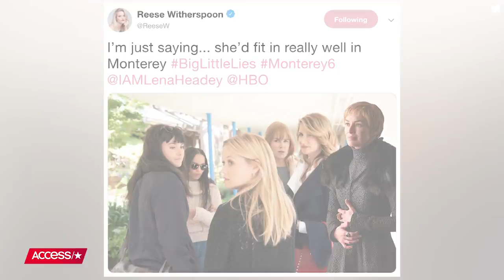Reese Witherspoon Geeks Out Over 'Game Of Thrones': Who Does She Want To Take Power? | Access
Reese Witherspoon is ready for Cersei Lannister to come to Monterey! At the Elizabeth Arden Garden Party, the brand ambassador and "Big Little Lies" star giggled about her dream to have the "Game of Thrones" character cross over onto her HBO hit. Plus, who do Reese and her son Deacon want to see on the Iron Throne? And, the actress dishes on working alongside Hollywood legend Meryl Streep on "BLL's" upcoming second season.

Reese Witherspoon Geeks Out Over 'Game Of Thrones': Who Does She Want To Take Power?